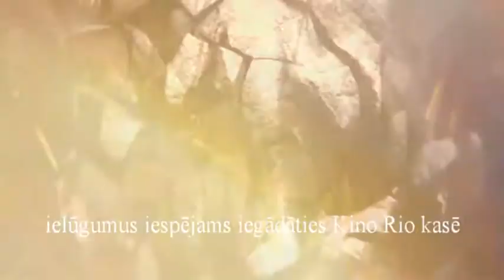Derības šķirsts- A.Ledjajeva muzikālais projekts Ventspilī 25.03.2016.